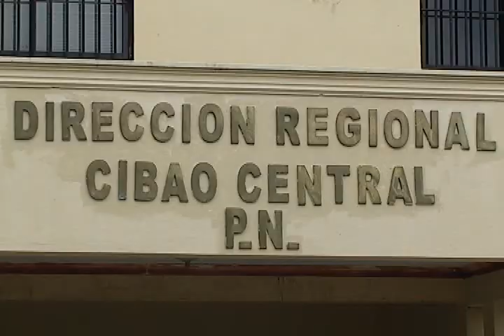PN acusa hombre de planificar asesinato de tres miembros de familia Brugal en Santiago